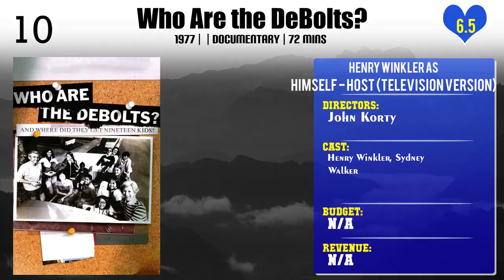Henry Winkler Top 10 Movies of Henry Winkler| Best 10 Movies of Henry Winkler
Top 10 Movies of Henry Winkler

Find the list of movies by Henry Winkler you can find more information, movie trailers, posters, reviews, youtube links in below link.

1.Who Are the DeBolts?

Please Comment down your favorite movie of Henry Winkler